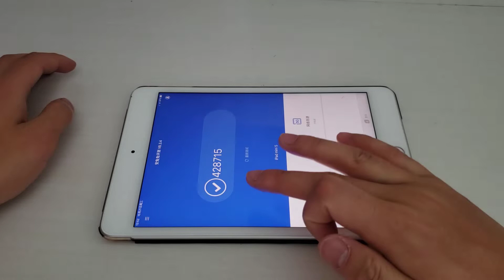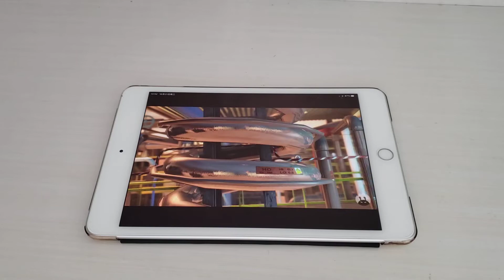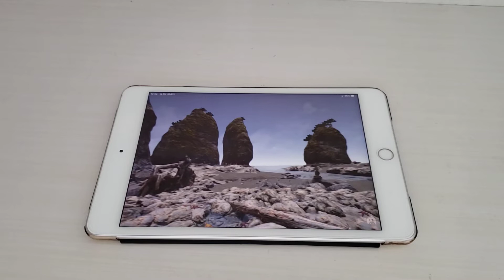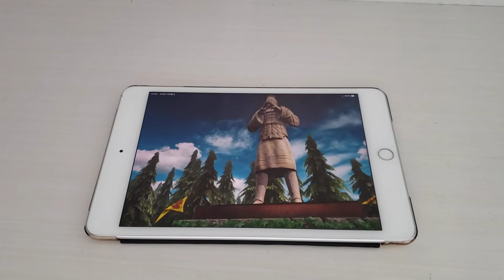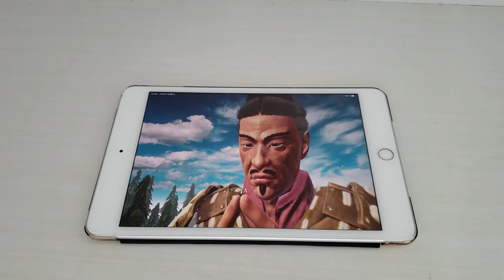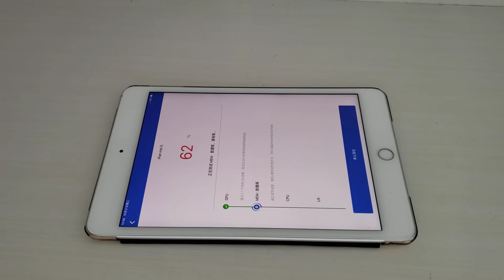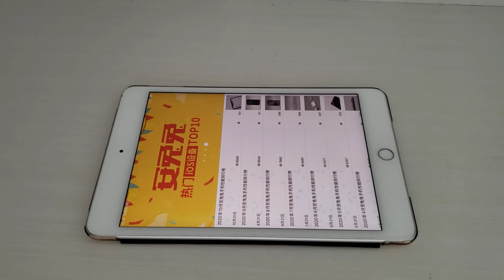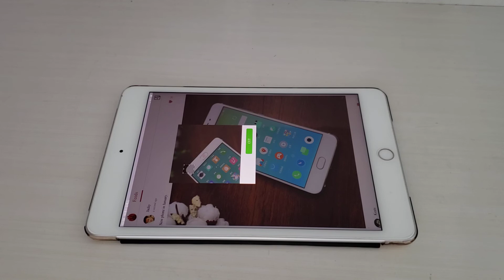iPad Mini 5 iPadOS14.1 Antutu Benchmark